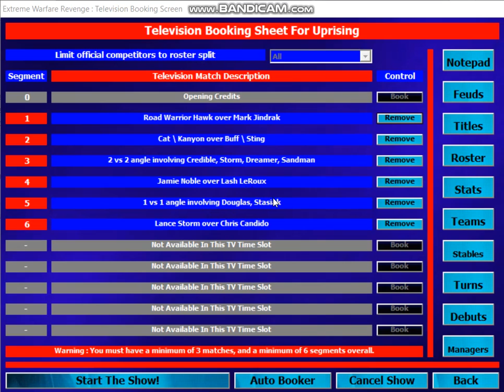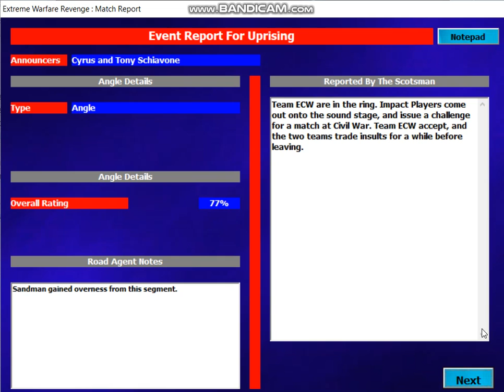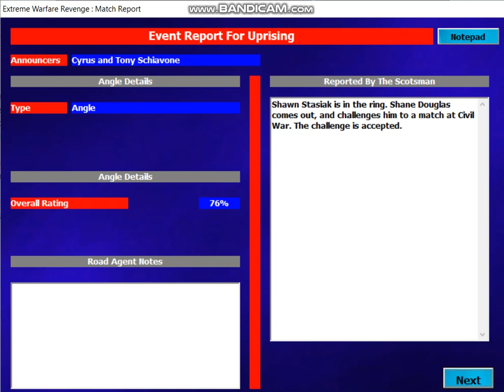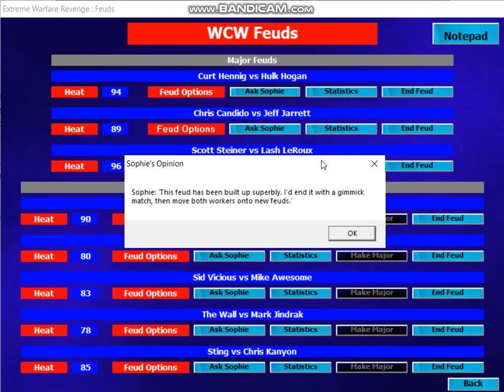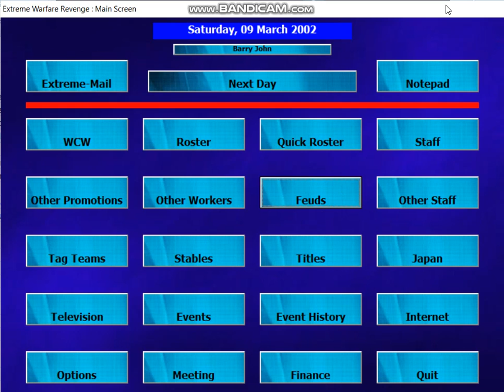EWR [WCW 2002] #188 Uprising 6/3/02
Hawk beat Jindrak, Cat and Kanyon beat Buff and Sting, Impact Players call out Team ECW, Jamie Noble beat Lash LeRoux, Lance Storm beat Chris Candido.